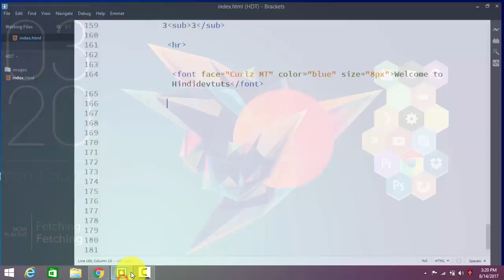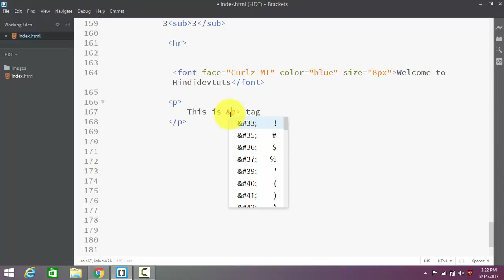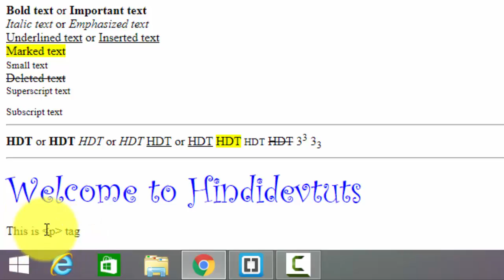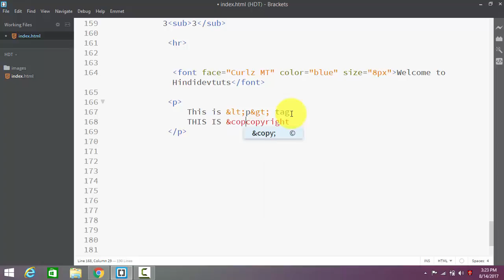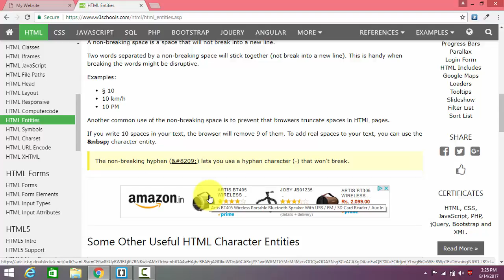html tutorials in hindi Ep#11 | html entities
iss html tutorials me hum apko html entities ke bare me batayenge taki app special symble app asani se use kar pawo apne web project me